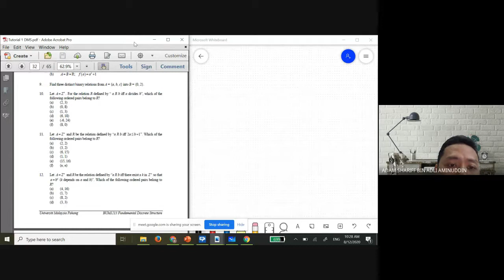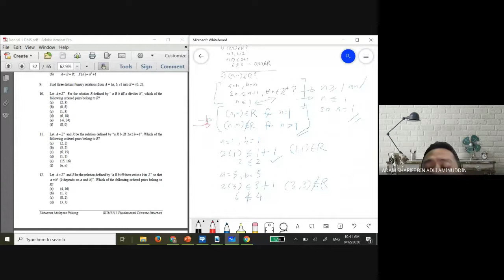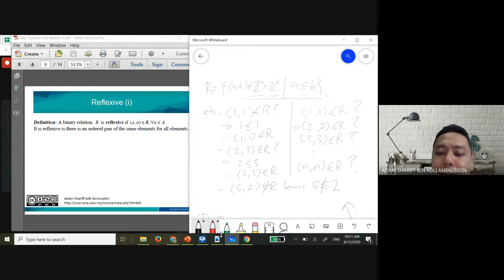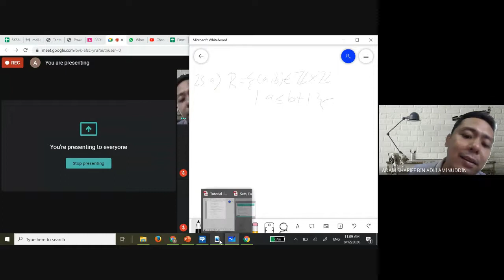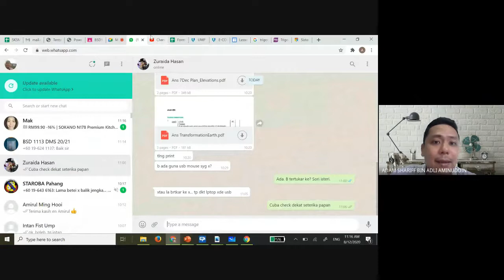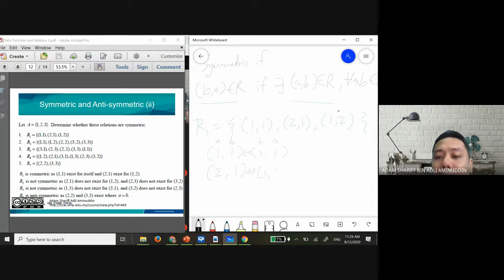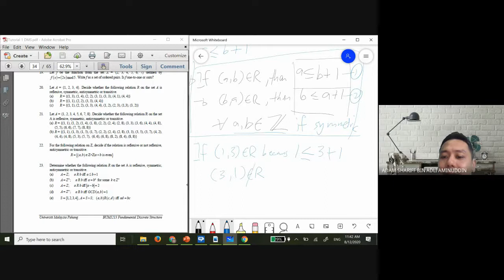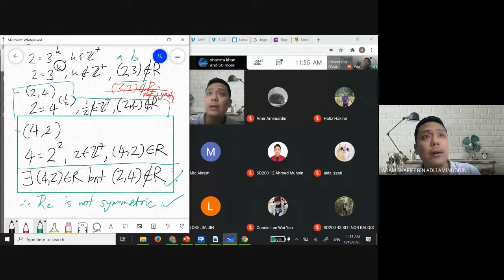Online Lecture DMS 8/12/2020